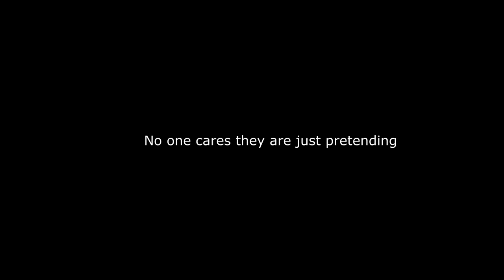Obrapa - Ernest B. Asante (Music Video)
Obrapa, an official music video by Ernest B. Asante